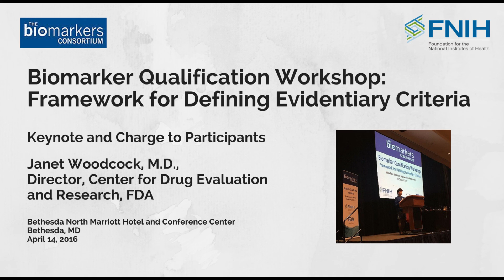Dr. Janet Woodcock Delivers Keynote at Biomarker Qualification Workshop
This workshop aimed at creating alignment among scientific stakeholders including the FDA, the NIH, the biopharmaceutical industry, academic researchers and patient groups regarding a proposed framework for determining the levels of evidence required to qualify biomarkers for use in drug development, with an emphasis on biomarkers used in determinations of drug safety assessments.